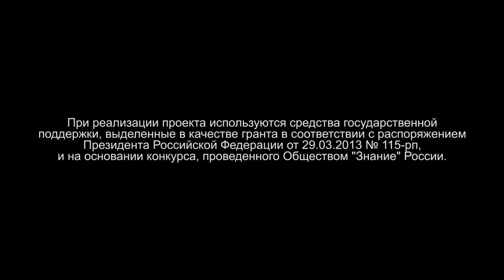Как на Земле возникла атмосфера? Михаил Герасимов, ИКИ РАН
Жизнь на нашей планете возникла и развилась только благодаря тому, что вокруг нее есть атмосфера. Всегда ли она была? Из чего она состоит и как изменяется? Об этом рассказывает Михаил Герасимов, заведующий лабораторией ИКИ РАН.
Мир, который нас окружает, 4,5 миллиарда лет назад представлял собой газопылевое облако, из которого потом произошла наша Солнечная система. Это облако состояло из летучих элементов – водорода, гелия, углерода, азота и др. и в следовом количестве – из твердых: кремния, магния, железа и т. д.

В процессе эволюции Солнечной системы из твердого вещества образовались планеты земной группы, а из летучих элементов – атмосфера.